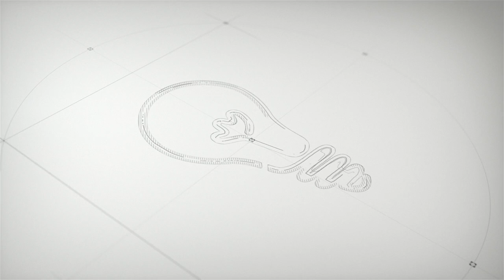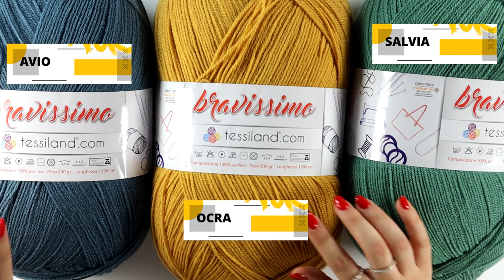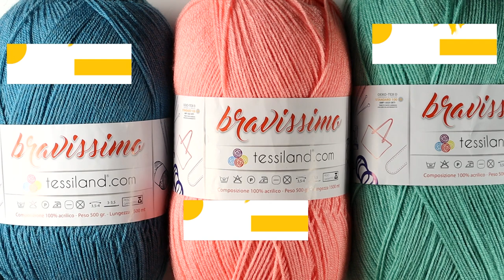Tessiland News | BRAVISSIMO Il gomitolone ORIGINALE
⭕️Bravissimo...un gomitolone infinito!
1500 metri per scatenare la tua creatività
⭕️Hai da sempre desiderato un gomitolone che non finisca mai? Ci siamo avvicinati tantissimo! Ecco il Bravissimo, un gomitolone da 500 grammi con una resa di ben 1500 metri! Potrai realizzare copertine, accessori, abbigliamento e amigurumi con la certezza della qualità Tessiland® per un acrilico che sembrerà lana al tatto e alla bellezza che durerà nel tempo! Non privarti della gioia di rotolare tra i gomitoloni di Bravissimo...sarà bello giocare con lui...un Amore a prima vista!

⭕️Informazioni importanti: Prodotti generici come l'acrilico generico sono facilmente assimilabili ad altre marche, ma il Bravissimo Tessiland è l'unico sul mercato ad essere controllato singolarmente - gomitolo per gomitolo-,  condizionato finissato ed imballato totalmente in Italia. La grande ricerca che Tessiland è riuscita a fare negli anni,  consente di attingere i migliori cotoni prodotti al mondo. Gli acrilici adoperati provengono dai migliori produttori mondiali della fibra sia CEE che Extra CEE (Turchia, Romania, Est Europa e non da paesi asiatici) dove di anno in anno vengono attinti i quantitativi che DIRETTAMENTE Tessiland opziona e distribuisce.

⭕️Il continuo assortimento e le grandi quantità disponibili consentono di poter avere sempre fruibile un prodotto a costo molto contenuto con tutte le garanzie Tessiland. Bravissimo è un l'unico prodotto della categoria presente in commercio a ricevere un'attenzione supplementare totalmente italiana e l'unico dei prodotti che sono in commercio ad essere venduto esclusivamente on-line.

⭕️Le fasi di lavorazione del Bravissimo sono esclusiva del prodotto Bravissimo non presenti nei prodotti concorrenti.

⭕️Diffida dalle imitazioni, scegli la garanzia Tessiland. scegli BRAVISSIMO.

👇𝐅𝐢𝐥𝐚𝐭𝐨 Bravissimo 𝐓𝐞𝐬𝐬𝐢𝐥𝐚𝐧𝐝®👇
✅Euro 8,90
✅Composizione 100% Acrilico
✅Peso Gr.500
✅Lunghezza mt 1500 ca
✅Ferri 3,5-4 - Uncinetto3-4

I pagamenti possibili per gli acquisti su sono
•Carta di credito
•Bonifico bancario

 rubrica tessiland, tessiland shop, fata tuttofare, lavori a maglia,